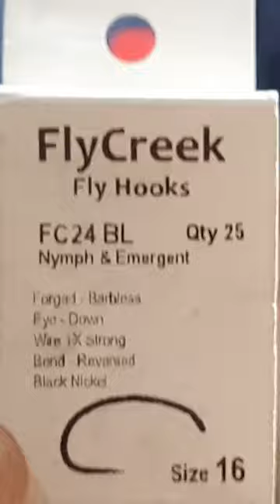Montaje "NINFA EMERGENTE DE TRICÓPTERO" por Javier Peña | The Fly Center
Mosca "Ninfa Emergente de Tricóptero" montada por Javier Peña en un anzuelo FlyCreek.

  The Fly Center,  especialistas en material y equipamiento de pesca a mosca. Venta a toda España. Ven a visitarnos, estamos en: Av de Fuentemar, 20, 28823 Coslada, Madrid.